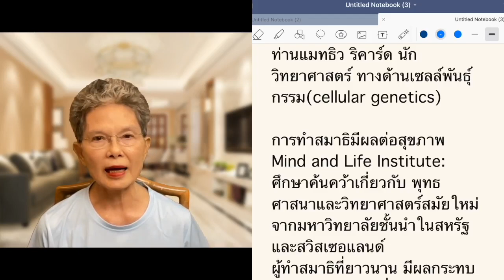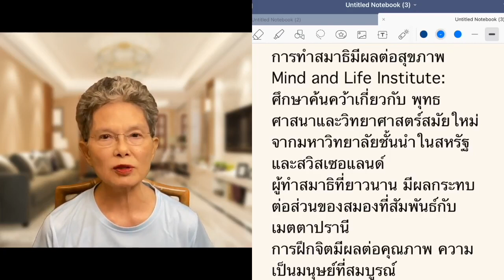EP16 การทำสมาธิมีผลต่อสุขภาพ ท่านแมทธิว ริคาร์ดได้อธิบายไว้ชัดเจน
EP16 การทำสมาธิมีผลต่อสุขภาพ ท่านแมทธิว ริคาร์ดได้อธิบายไว้ชัดเจน ขอให้ท่านได้ประโยชน์ จากการค้นคว้าต่างๆเกี่ยวกับสมองและการฝึกจิต ด้วยความปรารถนาดีค่ะ